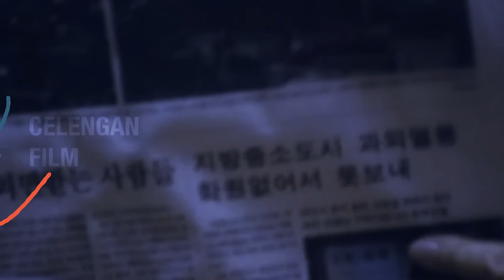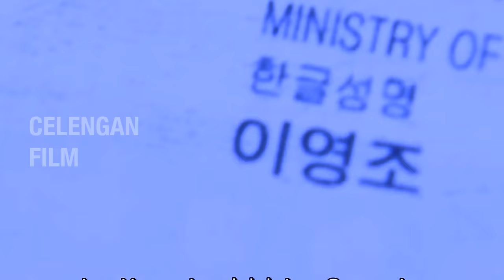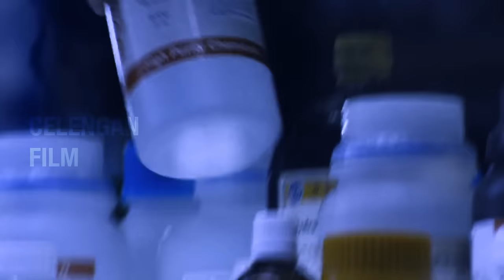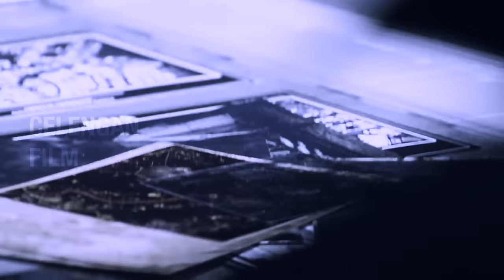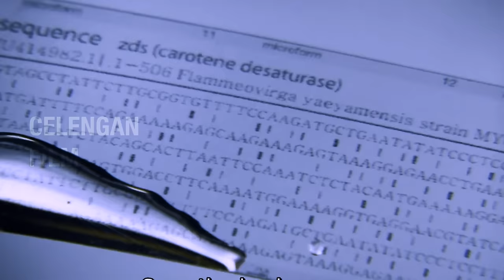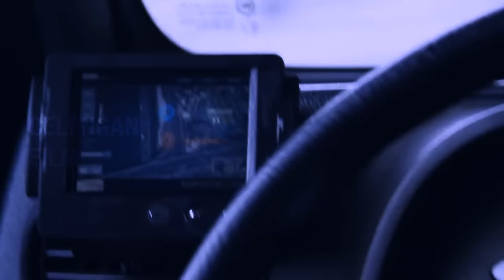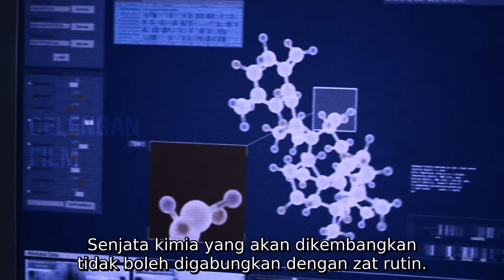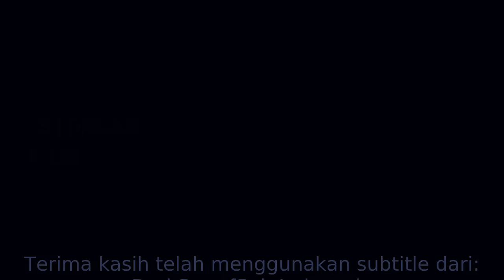Balas Dendam Pasukan Rahasia Paling Brutal Setelah Dikhianati Negaranya Sendiri !! Alur Cerita Film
Mereka Tak Sadar Telah Mengusik Komandan Pasukan Rahasia Paling Berbahaya

Alur Cerita Film kali ini berjudul the Suspek mengisahkan rekap cerita film tentang agen lapangan khusus terbaik yang dimiliki oleh Korea Utara. Namun sayangnya, ketika menjalankan sebuah misi, Dong Chul ditinggalkan oleh pemerintah dan negaranya sendiri. Oleh karena itu, mau tak mau Dong Chul pun harus melarikan diri dari negara dan mendapatkan predikat sebagai seorang desertir.
Selama masa pelarian, Cong Chul selalu mencari anak dan istrinya yang dijual ke China Daratan sebagai budak